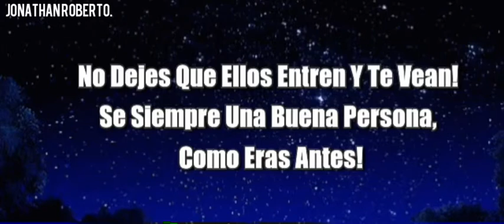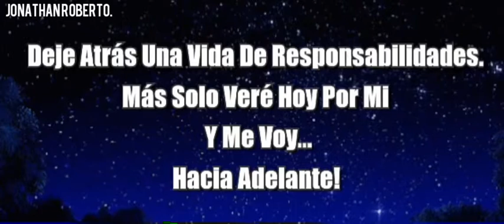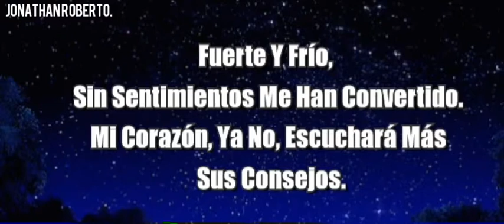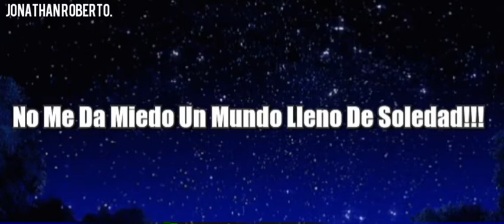Let It Go Frozen~Pop Chinese Mandarín (Sub Español)